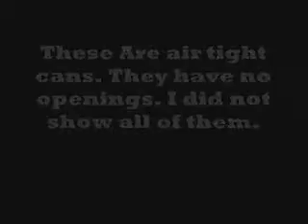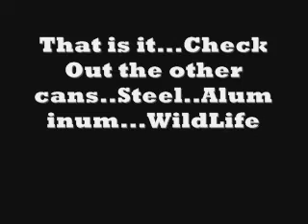Hue Lot of Steel And aluminum cans AIR TIGHT Cans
Hey,
HEre are some of the air tight (never opened no holes) vintage cans. Not all of them are taped. Thanks All of my cans are on ebay.